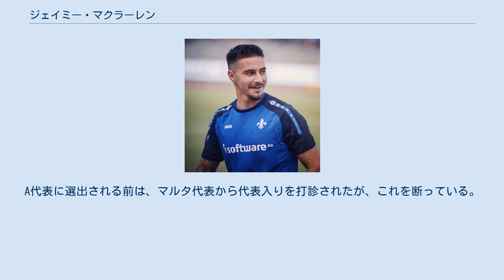ジェイミー・マクラーレン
ジェイミー・マクラーレン（Jamie Maclaren、1993年7月29日 - ）はオーストラリアのサッカー選手。
メルボルン・シティFC所属。
 2013-14シーズンよりAリーグのパース・グローリーに3年契約で加入した。
2014-15シーズンは10ゴールを挙げ、その年のリーグヤングプレーヤー賞を受賞した。
シーズン終了後に退団を決断した。
 2015年7月5日、ブリスベン・ロアーと2年契約を交わした。
同年10月8日のウェスタン・シドニー・ワンダラーズFC戦でデビューして以来、18ゴールを挙げ得点ランク2位を記録した。
ファイナルシーリーズでは2得点を更に追加し、合計20得点でシーズンを締めくくった。
 2016-17シーズンは19ゴールを挙げて得点王争いに加わり、ベサルト・ベリシャとともにゴールデンブーツを獲得した。
 2017年5月、ブンデス2部のSVダルムシュタット98と3年契約を交わした。
しかし出場機会は少なく、2018 FIFAワールドカップの本大会メンバーに選出されることを望んでいたため、2018年1月にスコティッシュ・プレミアシップのハイバーニアンFCに期限付き移籍した。
同年2月3日のレンジャーズFC戦でPKから初得点を挙げると、3月9日のハーツとの対戦であるエディンバラ・ダービーでは2-0となる追加点を記録した。
最終的に8ゴールを挙げ、チームのリーグ4位に貢献した。
 2019年1月、メルボルン・シティFCへ移籍。
 2018 FIFAワールドカップを戦うオーストラリア代表の本大会メンバーに選出された。
 イギリスのパスポートを所持している他、マルタにもルーツを持っている。
A代表に選出される前は、マルタ代表から代表入りを打診されたが、これを断っている。